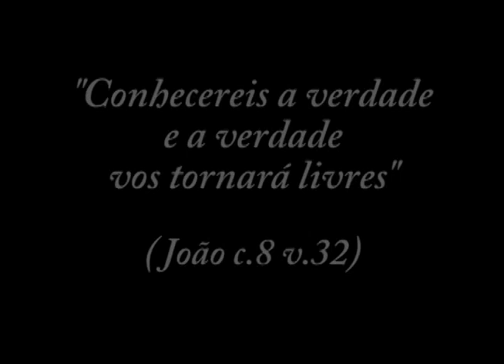INRI CRISTO em palestra na FAAP - 29/10/2003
INRI CRISTO convidado pelo estudante Celso Pin Junior, sob coordenação do Prof. de filosofia Luis Felipe Pondé.